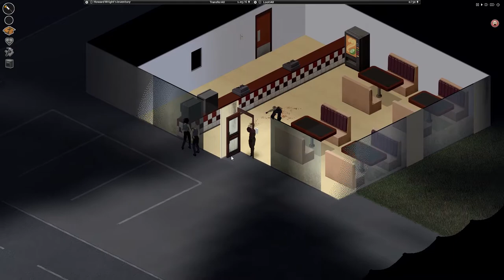Enter Howard Wright | Project Zomboid S2 Ep1 Insane Randomness [Modded]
Welcome to season two of insanity!

Mod List:
DL Craftable Axes
DPM
Exercise
Filbuster Rhymes' Used Cars!
Fine Vanilla Items
Fort Knox
Fort Redstone
Hydrocraft
More Build
More Traits
ORGM
ReducedPlank
Simple Food Spawn
Trait Training Books
zConomy
Zombie Loot Extended v3.0